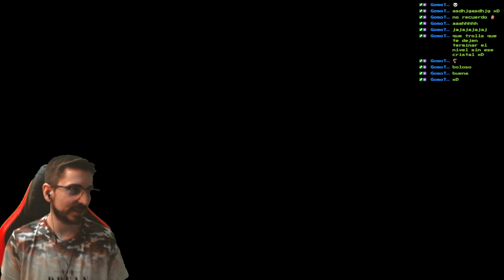🔥Tercera Zona🔥💀Boss Tiny Tiger💀🕹️Crash Bandicoot 2 CSB🕹️N.Sane Trilogy Remake🕹️🔴EP.3🔴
Fornite ? Minecraft ? NO, ES CRASH BANDICOOT 2 Cortex Strikes Back!!!